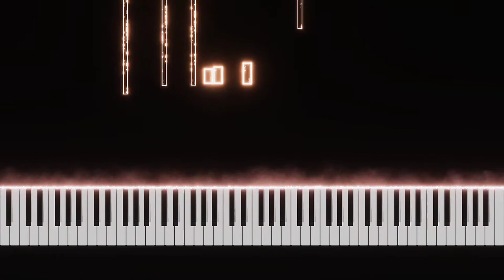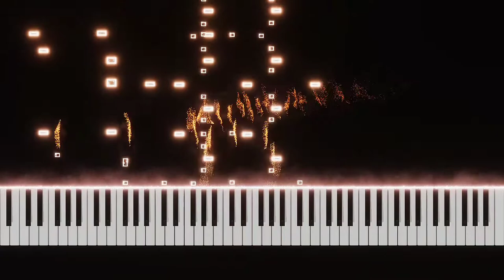〘Saihate〙Fena: Pirate Princess - ED [Piano]